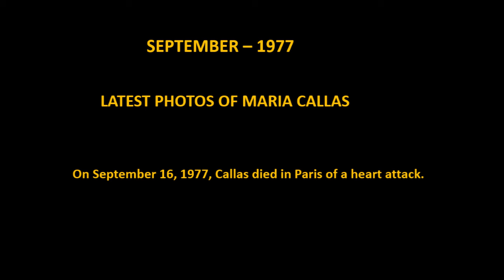Last Photos - Last Memories of Maria Callas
All pictures are google and no copyright

IF you want to give me any information or copyright I will delete my video.

Latest Photos of Maria Callas

This volatile opera diva was born Sophie Cecilia Kalos in New York City to Greek émigrés on December 2, 1923. Her father set up a pharmacy and changed the family name from Kalogeropoulos to Callas. As a child Maria studied the piano. When her parents separated (she was 14 at the time), her mother returned to Athens with Maria and her sister.

The budding singer was quickly accepted into the National Conservatoire where she was taught singing lessons by Maria Trivella. She performed her first recital within the year and in 1939 won a prize for her stage debut in the Conservatoire's production of "Cavalleria Rusticana." In 1941, the soprano dramatico d'agilita made her professional debut in "Boccaccio" with the Lyric Theatre Company. While there she made a semi-name for herself with performances of "Tosca" and "Fidelio."

Impending war led her back to the United States in 1944 where she reclaimed the name of Maria Callas. She was offered a contract from the Met which she turned down because among the three roles she was offered to sing there was Butterfly and she believed that she was too obese to sing the fragile 14 year-old Butterfly, her friends considered her to be crazy turning down the Met while she was so unknown.

Maria performed elsewhere (Chicago, etc.) before returning to Europe in the post-war years where she met Giovanni Battista Meneghini, a wealthy industrialist and avid opera fan. They married in 1949 and he immediately took control of her career. She reached her zenith at La Scala (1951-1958), also recording during that time. In 1956, she finally made her debut at the Met as "Norma" with performances of "Tosca" and "Lucia" following.

Within a couple of years her temperamental outbursts and excessive demands began to rise full force, resulting in a number of dismissals and walkouts. After meeting Greek shipping magnate Aristotle Onassis through her husband, a torrid affair erupted and her marriage ended. Maria gave up the stage in the early 1960s for the jet-set life with Onassis, but continued with occasional concerts. Despite experiencing vocal problems, she made one unforgettable comeback on stage in 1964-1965 when she toured with her personal favorites ("Norma" in Paris and "Tosca" at the Met). Weak and tired, her final curtain on stage rang down in July of 1965 in Covent Garden.

With her career over, she renounced her American citizenship and expected to marry Onassis. But their relationship was a stormy one and it eventually tapered off with Onassis instead marrying Jacqueline Kennedy in 1968. Maria was completely devastated and those around her say she never recovered. The following year she filmed an unsuccessful production of Medea (1969) and eventually set up master classes at Juilliard. In one last comeback, she attempted a European tour of recitals but her voice completely failed her. Her last public performance was on November 11, 1975.

Riddled by sadness and despair, and by now firmly addicted to sleeping pills, Maria turned reclusive in her last year and died of a heart attack in 1977 at age 53. Despite a career that flourished less than two decades, Callas must be respected as one of the more important and recognizable opera legends. She was certainly one of the most emotive and visually dramatic. What also carries her today is, of course, her grandly turbulent and tragic image -- an Édith Piaf of opera.